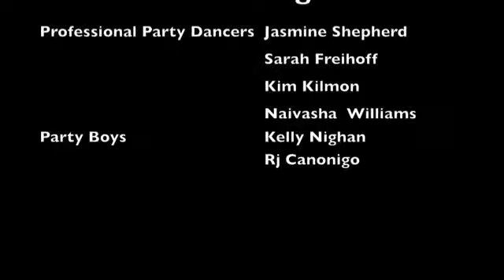Photography iMovie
We had a short period of time to make an iMovie that would be something lively so we decided to dance in random parts all around campus.  It was super difficult to get everything done in the extremely short period we had but we had a blast doing this.  Enjoy (: